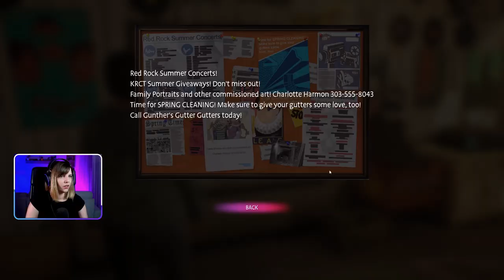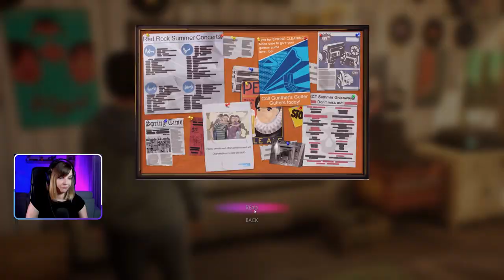Meet Alex Chen! | Life is Strange True Colors Playthrough #1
Welcome to Life is Strange: True Colors Playthrough! In this video we are diving into the newest story driven Life is Strange game! Our new Heroine Alex Chen has a brand new super power and brand new issues to take care of!

𝓢𝓮𝓽𝓾𝓹
💻 Software: OBS studio
🎙   Mic: Yenkee YMC 1030
📷 Camera: Sony Alpha 6000